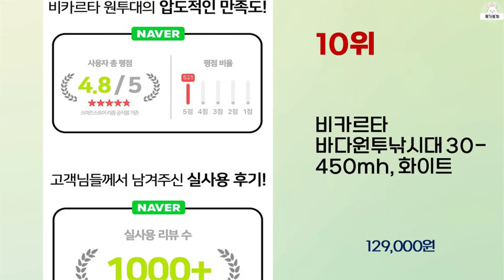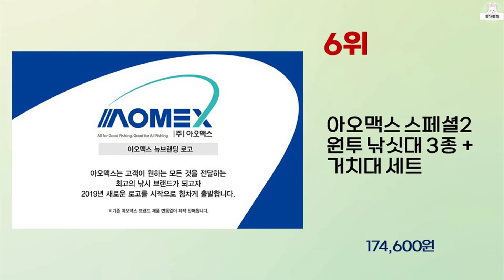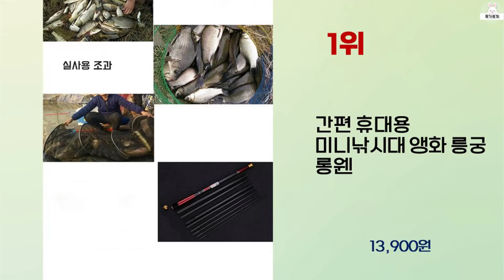2024년 상반기 가성비 좋은 낚싯대 BEST 10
2024년 상반기 가성비 좋은 낚싯대 10가지를 소개해드립니다.

10위 : 비카르타 바다원투낚시대 30-450mh, 화이트

9위 : 바낙스 2+2 고급 원투낚시대 세트 바다 민물 릴 가방

8위 : 시마운트 로버스트 서프 원투 낚시대(420+390)2종세트

7위 : 999피싱 수로 호수 민물 낚시대 붕어 잉어 중층 낚시

6위 : 아오맥스 스페셜2 원투 낚싯대 3종 + 거치대 세트

5위 : 독스 메멘토 에깅 S832ML 바다 루어낚시대 에깅대 에깅로드

4위 : 시마운트 바리오x 2탑 루어낚시대 2종세트/2in1 선상 낚시대

3위 : NS 블랙홀 서프2 원투 바다낚시대 35-450, 30-500

2위 : 시마운트 커스텀X 원투 낚시대 3종세트/바다낚시대

1위 : 간편 휴대용 미니낚시대 앵화 릉궁 롱웬

 감사합니다